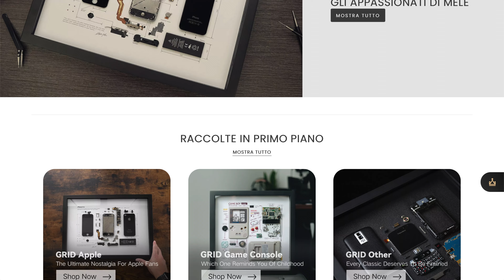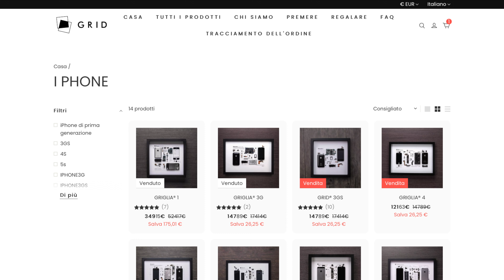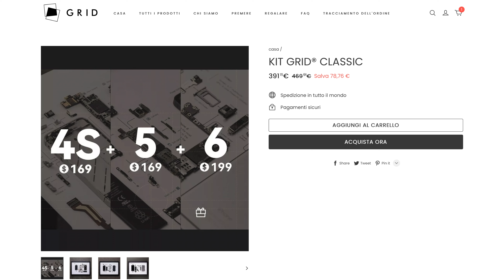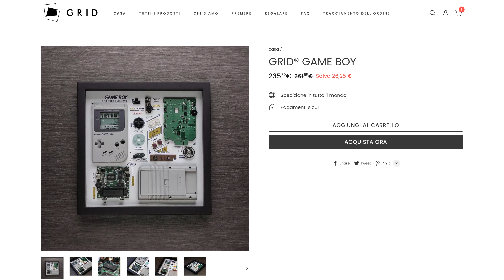iPhone 4 by Grid: RECENSIONE di una Cornice Spettacolare !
L'iPhone 4 by Grid è un oggetto bellissimo realizzato con una qualità e precisione impressionante che saprà decorare ogni ambiente in cui lo posizioneremo. E' probabilmente il regalo perfetto da fare ad ogni appassionato Apple.

TI PIACE LA MUSICA DEI MIEI VIDEO? ABBONATI AD ARTLIST DAL LINK E RICEVERAI DUE MESI GRATIS

PER IL TUO MAC:
OWC Dock Thunderbolt 3
DJI Mavic 3
DJI Mavic 3 Cine
Samsung SSD X5 TB3

ACQUISTI APPLE:
MacBook Pro 14
MacBook Pro 16
MacBook Air M1
MacBook Pro 13 M1
Apple Watch Series 7
Apple Watch Series 7 Cellular
iMac M1
iPhone 13 mini
iPhone 13
iPhone 13 Pro
iPhone 13 Pro Max

CAPITOLI
00:00 Intro
01:20 Unboxing
04:01 Dimensioni e Forma
04:27 Design e disposizione
05:55 Dettagli interni
07:07 Altri modelli di Grid
08:59 GameBoy, DualShock e altri Smarphone
09:28 Conclusioni
10:17 E voi che ne pensate ?
10:35 Saluti e Outro

ACQUISTA iPhone e MAC UFFICIALI APPLE ITALIA:
Beats Studio Buds
AirPods (Custodia a Cavo)
AirPods (Custodia Wireless)
AirPods Pro
ALIMENTATORE MAGSAFE
ALIMENTATORE MAGSAFE DUO
ALIMENTATORE APPLE 20W

NOTA BENE
Alcuni miei link sono affiliati e altri no. Il prezzo per chi compra non cambia e se si tratta di un link affiliato mi consente di percepire una piccolissima percentuale per ogni acquisto che serve a supporto del mio lavoro di Creator.